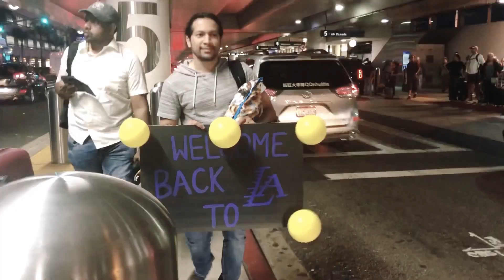Surprising my Husband at the Airport!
My husband came back tonight and I wanted to surprise him in a cheesy way! What’s new?

Poster
Hole Puncher
Balloons
Paint
Paint brush

Other info:
Laker Gear- @NordstromRack
My shirt is a Wu-Tang Bleached Mens Shirt Sweater @forever21